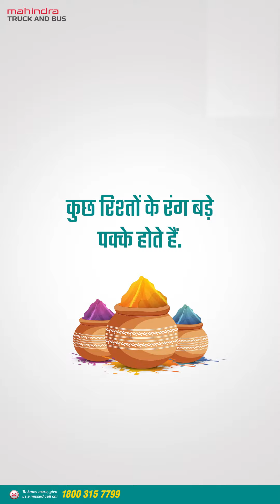महिंद्रा ट्रक एंड बस की और से आपको होली की शुभकामनाएं ।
खुशियों के रंग से हर सफर रंग दें!
होली की शुभकामनाएं!
अधिक जानकारी के लिए 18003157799 पर मिस्ड कॉल दीजिए।और विज़िट कीजिए